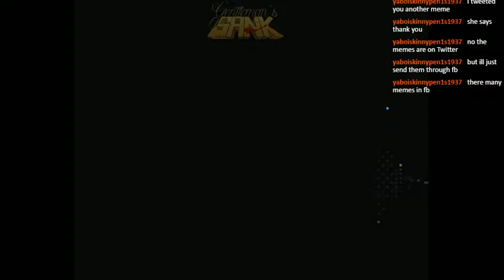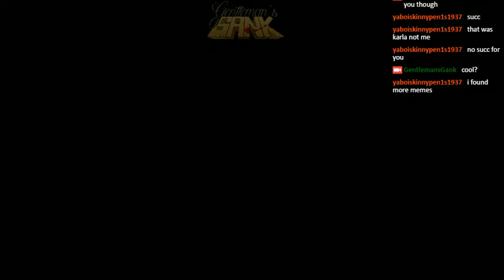GG no Prestream